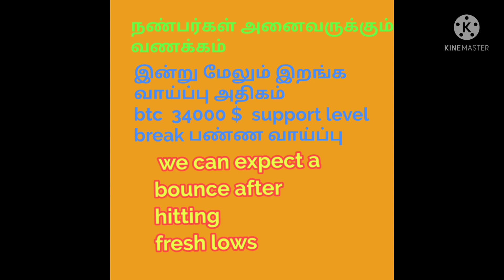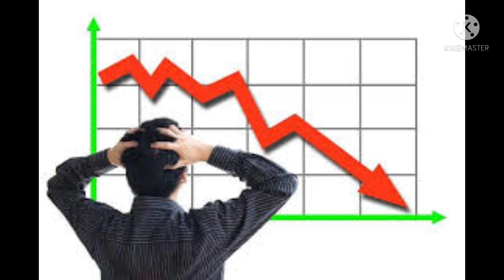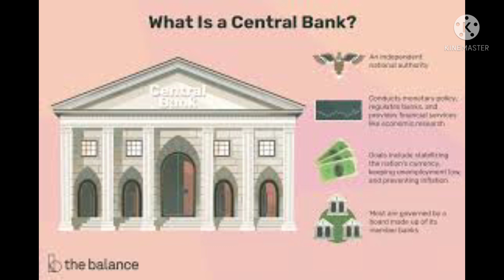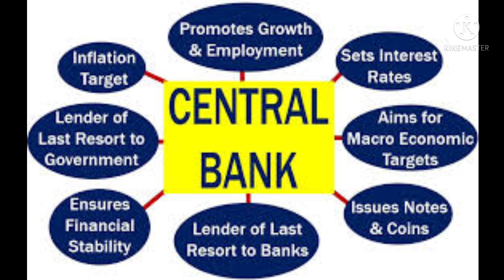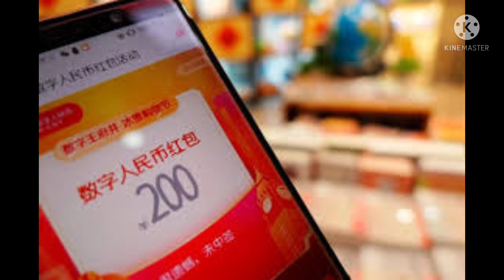Tepid movements cryptocurrency Crash cryptonews Updates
Tepid movemnts cryptocurrency Crash
மார்க்கெட் cryptonews updates/Turbo Time